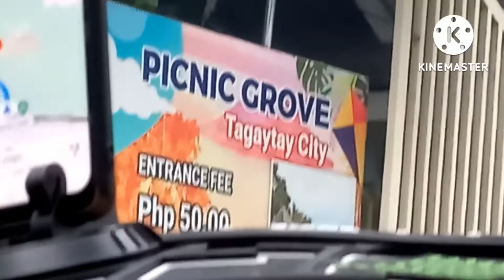Horseback riding with Darren